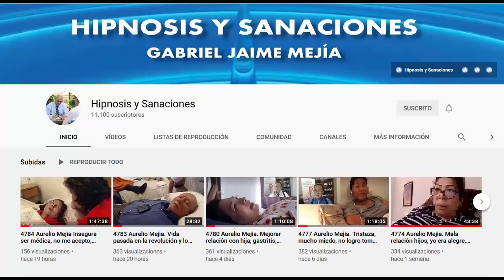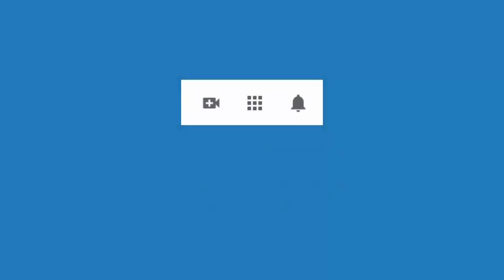4854 Aurelio Mejia. Vida pasada inglés 1900, soldado en norteamérica con indios, borracho. Rabias, i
Hipnosis introspectiva por Aurelio Mejía. Vida pasada inglés 1900, soldado en norteamérica con indios, borracho. Rabias, indeciso, miedo hablar público. Medellín, 6 marzo 2015.